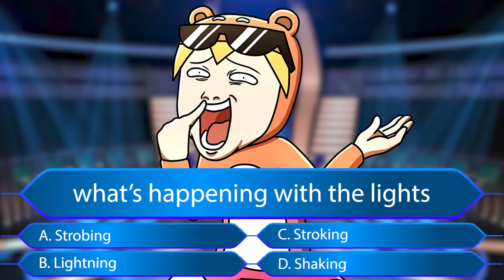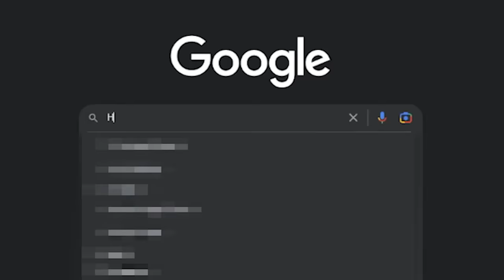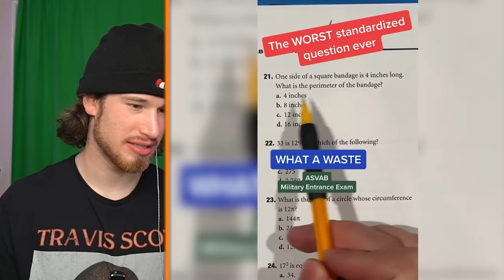You Had ONE JOB And Failed...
These people literally only have ONE JOB and still managed to mess it up..
Make sure to watch to the end to see the best clips!